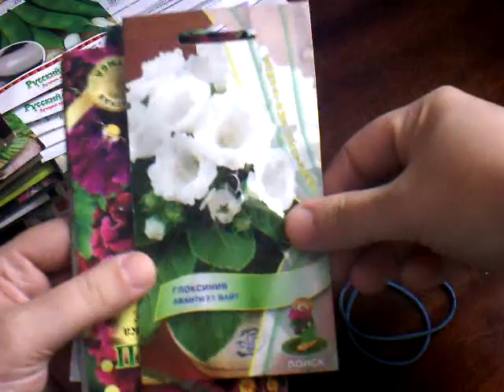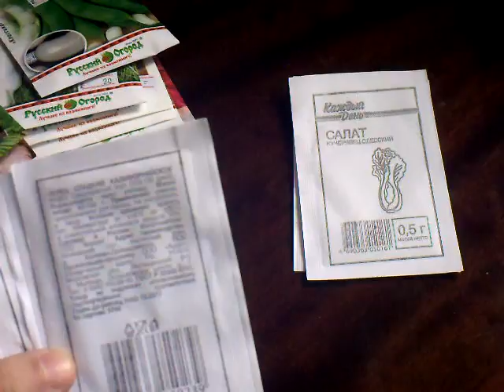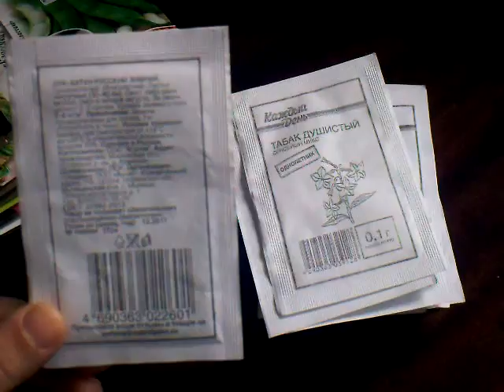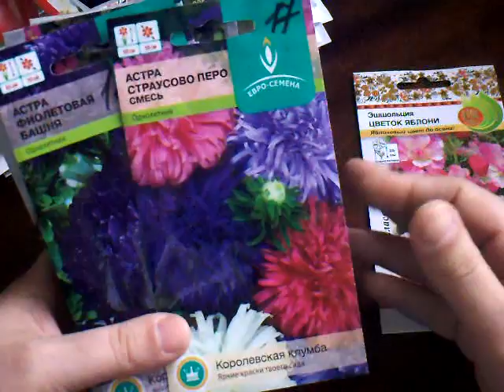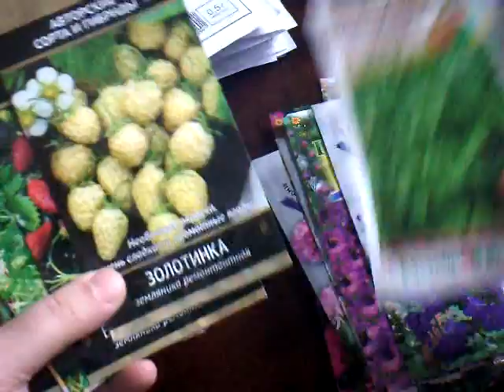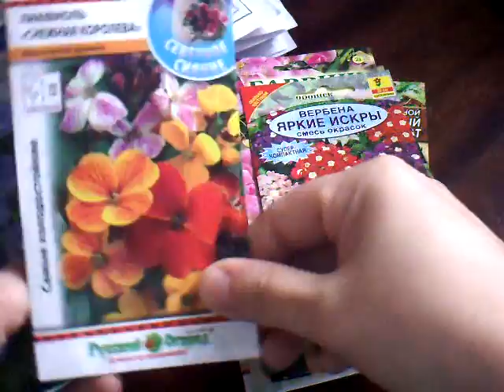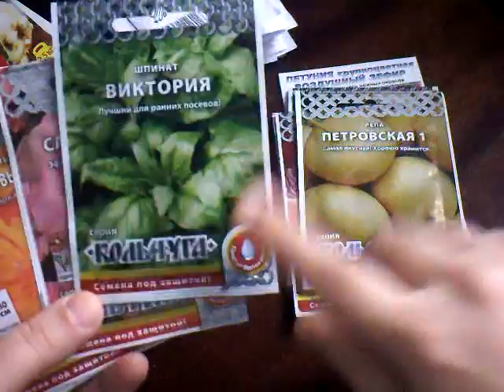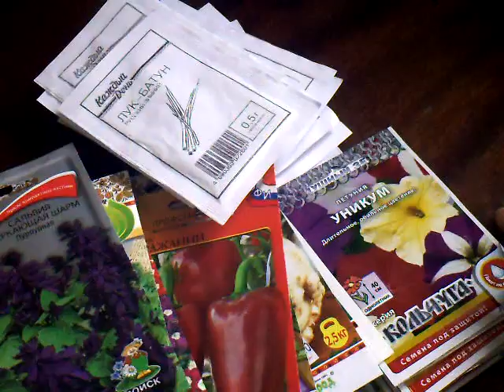ОБЗОР всех новых СЕМЯН на этот сезон '17 / Elena Pero